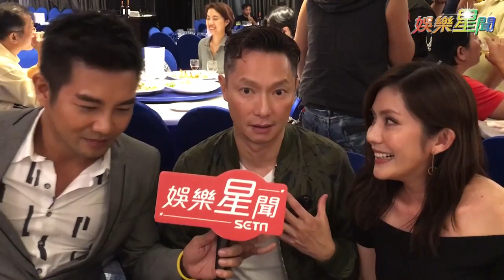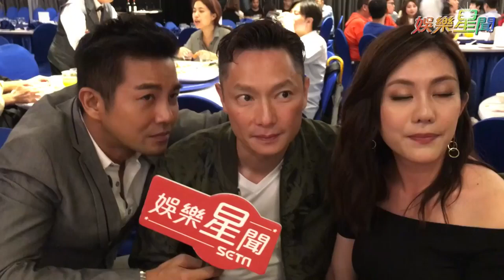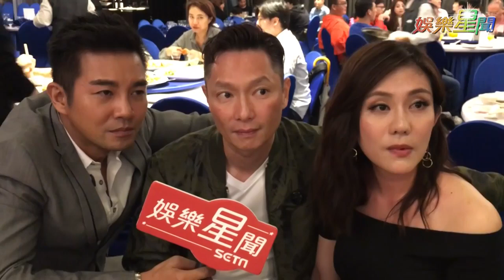20170617 甘味人生 三立新聞 謝祖武演父女情深 哭點竟是謝承均 [甘味殺青酒宴]